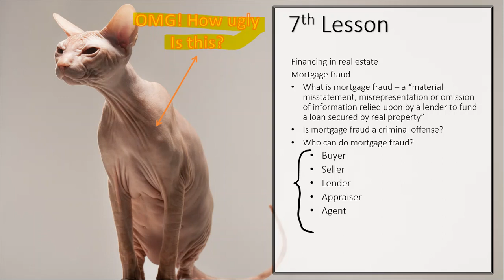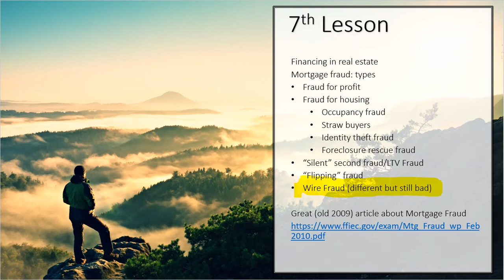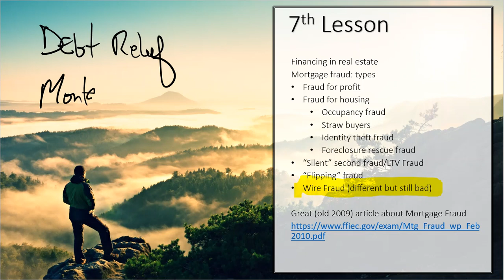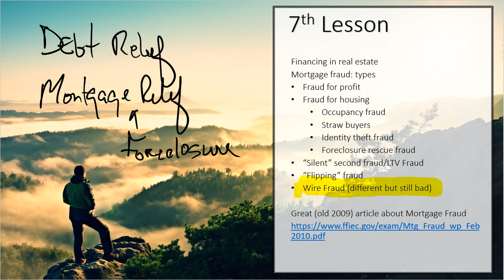30 Hour Post Licensing Course